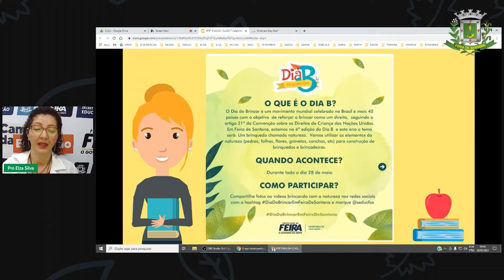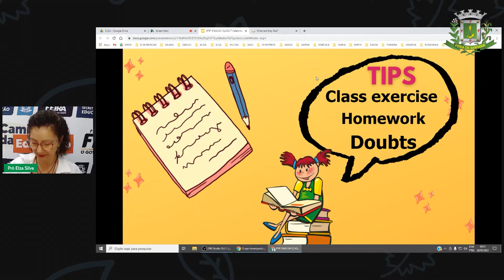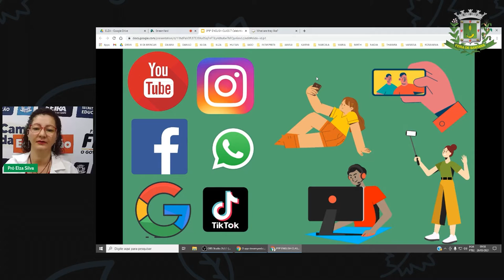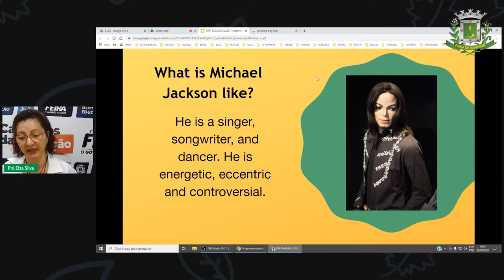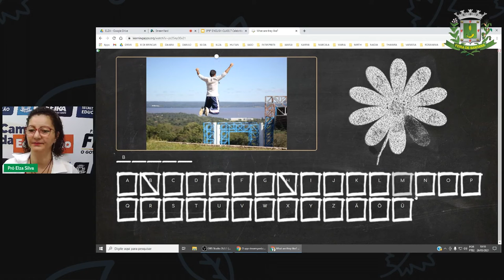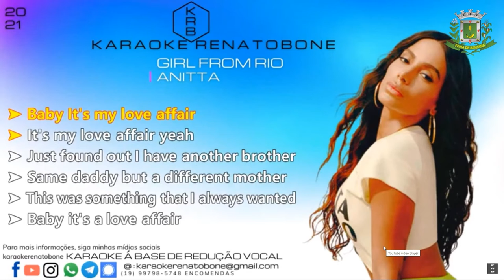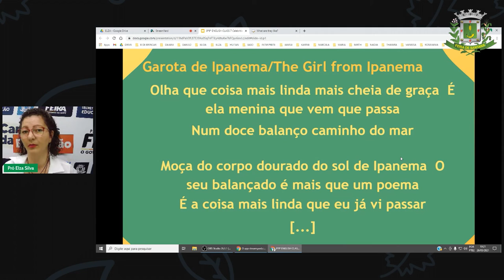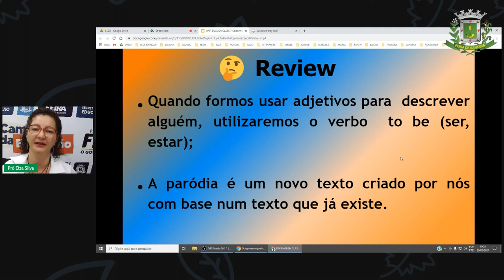Aula 7 - 8 e 9°Ano Profª Elza Lingua Inglesa Celebrities and Personality types